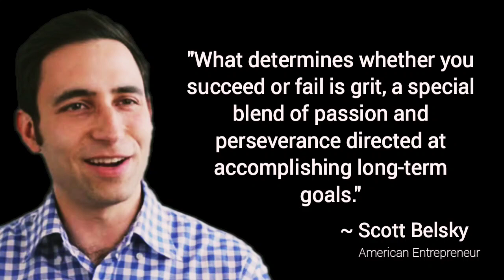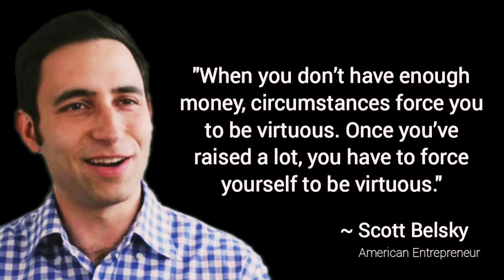Scott Belsky Quotes for young people who want to be rich.🔥| Life changing quotes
quotes
motivation quotes
motivation
motivational video quotes
motivational speaker
motivation speech
bernard arnault
ernest hemingway
cash flow quadrants by robert kiyosaki
how to rich
bussiness quotes
zig ziglar
story
robert kiyosaki

This Channel is about motivational Speech and Energetic, inspiring quotes. To motivate you to hard work in life and face all the challenges. We give new life to famous words that were said through the centuries.

. THANKS.